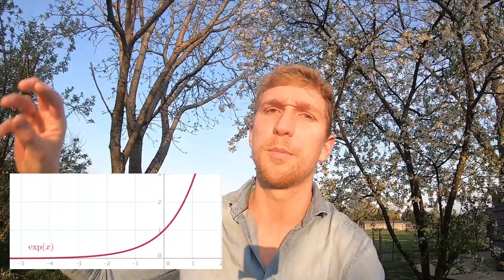DE PUCEAU TIMIDE A SOLIDE ET CONFIANT : MON HISTOIRE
Mes ANNALES PACES (4 ANS DE CONCOURS) à tout petit prix ➡️

Cette vidéo du registre du développement personnel me permet de t'en dire plus sur mon, ma philosophie de vie selon laquelle l'action a plus de vertus que la passivité.

Je suis d'avis qu'être timide un jour n'est pas de ta faute, mais le rester oui ! Chaque problème à sa solution si tu veux bien la chercher, c'est mon avis, j'accepte les critiques ou retours négatifs de quiconque ne sera pas d'accord. Ce message a pour but d'aider ceux qui ne se sentent pas bien dans leur vie, en leur disant qu'en travaillant sur leur problème, il y aura une amélioration...

La confiance en soit, l'estime de soi... Le fait d'être à l'aise, extraverti, sociable et bien avec les gens, je suis d'avis que ça n'est pas d'emblée acquis chez tout le monde, mais que ça s'apprend, qui que l'on soit...

Développement personnel, charisme, confiance en soi et répartie... Estime de soi, bonheur... Séduction et plaisir de vivre ... Tout est accessible à celui qui tend le bras pour aller le chercher !